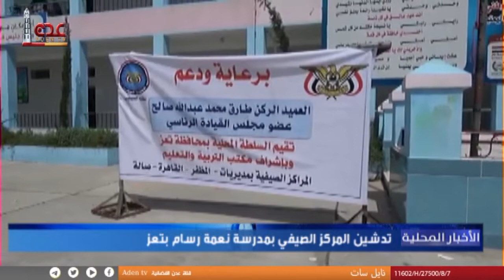تدشين المركز الصيفي بمدرسة نعمة رسام بمحافظة تعز